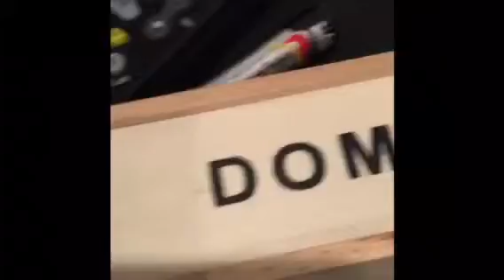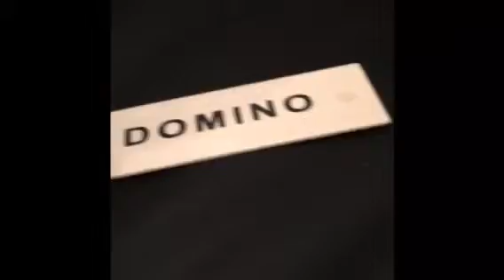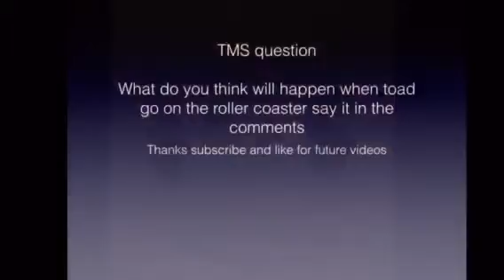The Mario show: EP 2. Toads illnesses